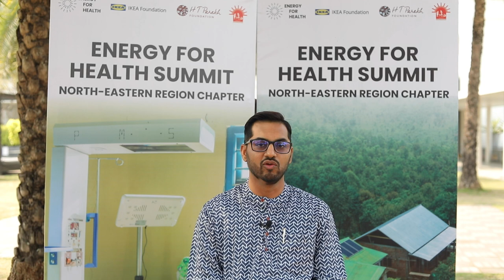Dr Kumar G S, SVYM | Energy for Health Summit 2024 North Eastern Region Chapter